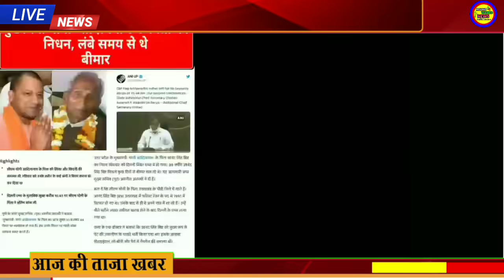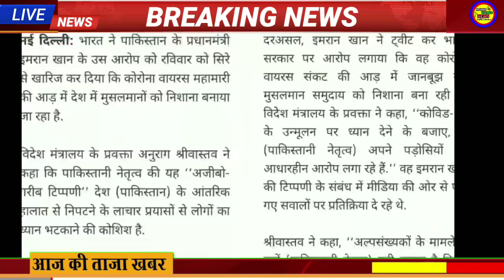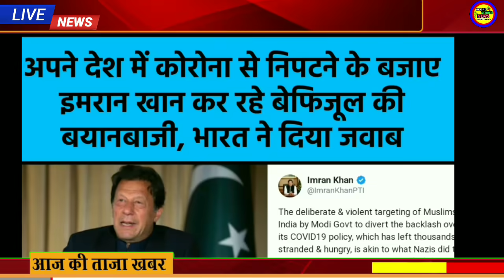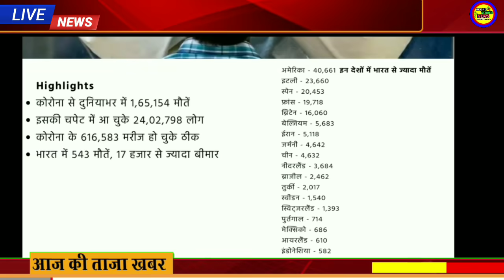Breaking News ! Pakistan ने लगाया आरोप मिला मुंह तोड़ जवाब | Lockdown को लेकर बड़ी खबर 2020